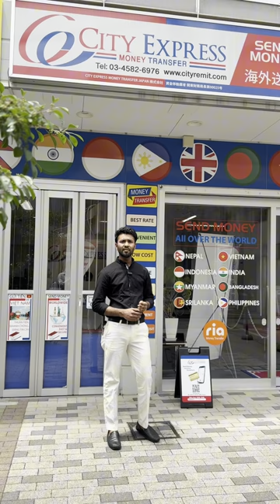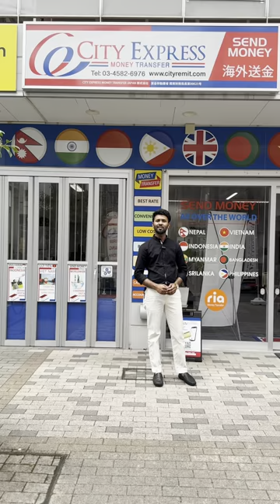Money Transfer from Japan to Bangladesh প্রবাসীর আস্থা রেমিটেন্স আমাদের কার্যক্রম সমূহ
City Express Money Transfer Japan Co Ltd is an international money transfer service provider in Japan. Head quartered in Shinjuku, at the heart of Tokyo, it has covered all over the Japan with its easy-to-use APP and REMIT CARD.